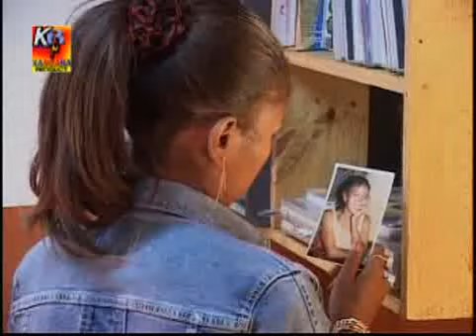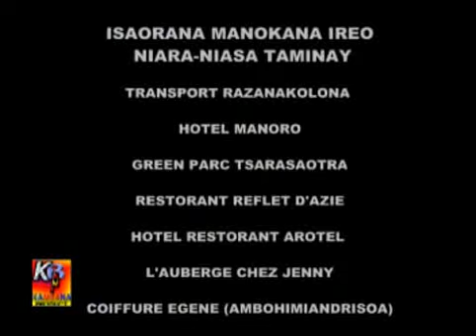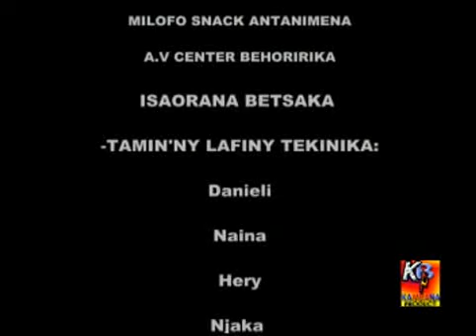SAINA SA SANDRY 2 (T2)